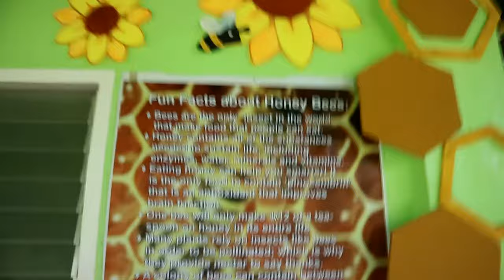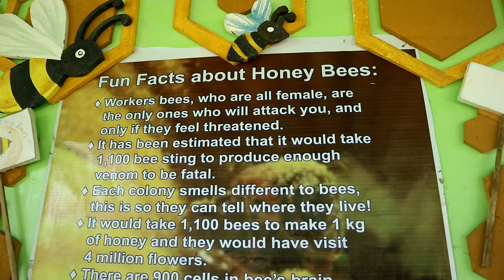BEAUTIFUL GOODBYE | Hope Joseph Vlogs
Meeting the vloggers here in Tagum City and Davao City. Links are provided below. Thanks :)

I am posting my videos any time I want. :)